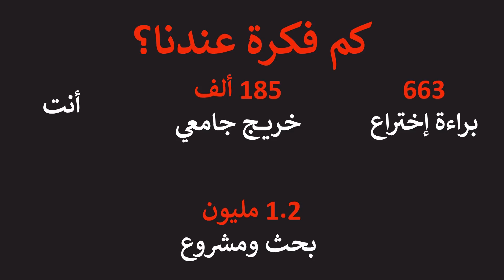إلى أين تنتهي الأفكار؟ | Where do ideas end up ? | Mohammed Almutawa| محمد المطوع | TEDxJuatha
يتحدث محمد عن كيف لطلاب الجامعات استغلال المواد التي تحتوي على مشاريع لاجتيازها في تكوين شخصية رائدة أعمال تساهم في تحقيق أهداف رؤية المملكة ٢٠٣٠ من ناحية توطين الصناعات والمساهمة في استدامة الاقتصاد من خلال إنشاء وظائف وإضافة مشاريع تهدف إلى خدمة المجتمع من ناحية حفظ الطاقة والنظام البيئي.
Mohammed talks about utilizing the university different projects in creating sustainable solutions that benefits the society which will help to achieve Saudi Vision 2030 goals in nationalizing the industries and creating jobs that will sustain economy. خريج من جامعة الملك فهد للبترول والمعادن،   وحاصل على دبلوم ريادة أعمال  من  معهد ريادة  الأعمال  بجامعة الملك فهد للبترول والمعادن. مهتم بتطوير أنظمة واستهلاك  الطاقة للمنشئات الصناعية
والمدنية، عمل  خلال فترة تعليمه الجامعي على تطوير  حلول  وأطوال مختلفة لقياس وإدارة الاستهلاك عمل في عدة مجالات مختلفة بهدف التطوير الشخصي والتعرف على الجوانب المختلفة في إدارة المشاريع حتى يتمكن من إدارة Inergy.

A fresh graduate from King Fahad University of Petroleum and Minerals (KFUPM). Mohammed has a diploma degree in entrepreneurship from the entrepreneurship institute in KFUPM. He is keen on developing energy efficiency systems in industrial and civil sectors. He has co-founded his new startup Inergy which produces Energy solutions to the industrial sector This talk was given at a TEDx event using the TED conference format but independently organized by a local community.